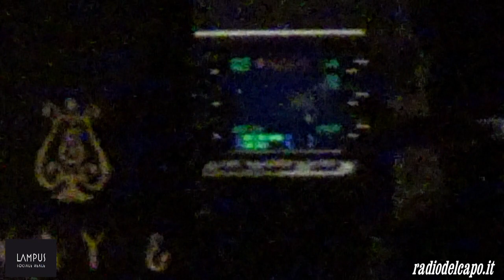Luca Alemanno presenta "I Can See From Here"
Il contrabbassista salentino presenta nella sua Alessano e più precisamente nel Palazzo San Giovanni il suo album "I Can See From Here" prodotto da Wokin Label
Evento organizzato da LAMPUS

Line up
LUCA ALEMANNO contrabbasso
GAETANO PARTIPILO sax
ALESSANDRO LANZONI piano
FRANCESCO CINIGLIO batteria

Alessano (LE) 26/01/2020